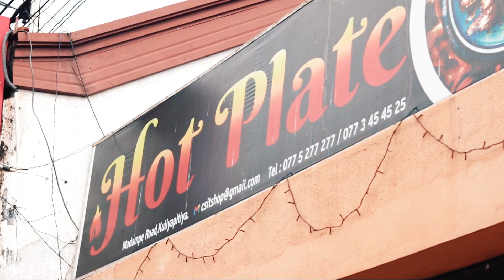කටට රසට සැරට Kottu 😋🤤 | මෙන්න නියම Place එකක් ❤ | Kuliyapitiya food Hot Plate |Yamuda Machan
අපි ගියා කොත්තු කන්න කුලියපිටියෙ තියෙන හොදම තැනට
මේ තමයි hot plate restaurant  එක
අලුත් රසට කොත්තු try කරන්න ඔයත් යන්න.

Open : 1.00 p.m. - 11.00 p.m.

✽ Camera
     Only Gopro 7 Black

 ✽ මොකක්ද මේ ගෙදරට හොරෙන් 🙄..?

හි හී 🤭... ගොඩක් අය අහන ප්‍රශ්නයක් තමා ඕක. "ගෙදරට හොරෙන්" කියන්නෙ සරලවම Traveling Content කරන Channel එකක්.. ඊට අමතරව Photos/Videos, Editing Tutorials වගේ දේවලුත් Upload කරන්න අපි බලාපොරොත්තු වෙනව..  දැනට අපි දෙන්න Unmarried Couple එකක් ඉතිං.. ඒ නිසා එක දවසින් ගිහින් එන්න පුලුවන් තැන් වලට තමා දැනට යන්නෙ... ඉතිං ඔයත් Traveling වලට කැමති නම්, අපේ Videos වැදගත් කියල හිතනවනම් අපිව Subscribe කරන්න 😊
Iresh & Malsha ♥

Music

Watch:   • NIVIRO - Flares [...

 • Luke Bergs & Lich...

 • Luke Bergs & Lich...